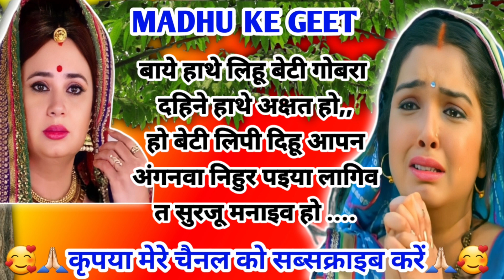Sohar geet - सोहर गीत|मइया जेकर मै बारी वियाही वे घर से निकालय हो|Lokgeet|लोकगीत|folk song| जच्चागीत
Sohar geet

सोहर गीत

मइया जेकर मै बारी वियाही वे घर से निकालय हो

Lokgeet

Bhojpuri Sohar Song

लोकगीत

folksong

जच्चागीत

                          😊🙏धन्यवाद दोस्तों 😊🙏